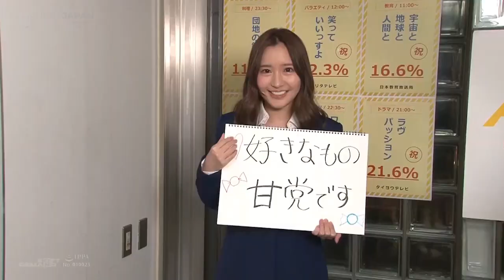Tall AV IDOLS (Above 5ft,4in) | TOP 40